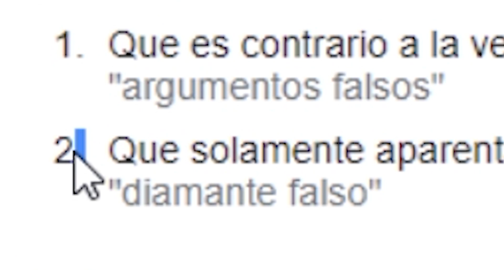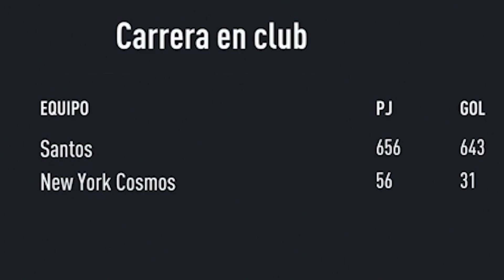NO es Pele...pero se llama Pele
ABEDI PELE HEROE O PELE 91?
-Dejar en los comentarios el siguiente reto que os gustaria ver en el canal!
-Si os ha gustado esta nueva serie se agradece un like y asi
-Apesar de ser una plantilla temática,si que la podéis usar para Fut Champions y os dará un buen rendimiento,puajajjajajaj.
-Espero que os guste este video,si es así no olvideis de dejar un like y suscripcion.
Creador de contenido para DUX gaming equipo de competitivo español de FIFA 22.
Alguna informacion sobre mi canal:
Soy Rulas tengo 47 año por eso llevo el 47 en el nombre pero tengo un problema cada año que pasa sigo teniendo 47 años es un poco raro,por otro lado soy jugador naaaa es broma soy creador de contenido o asi le llaman para DUX mas resumidamente hago videos y directos en el canal de DUX,por lo tanto si mi jefe es DJmario,normalmente le suelo llevar los cafe a las 12 de la mañana no le gusta madrugar y encima desde Bilbao a Madrid hay 4 horas de viaje asique es antes tampoco se lo podria llevar.Obviamente ya habeis leido que soy de Bilbao y mi equipo es el Athletic que no el Atletico,mucha gente lo confunde o lo llama Bilbao lo que realmente los muy desgarramantas no saben es que el aficionados del Athletic crearon el Atletico de Madrid,supongo que estarian por Madrid se aburrian y querian pegarle unas patadas a algo,prefirieron a un balon hoy en dia nos pasa lo mismo con Fut champions hay que darle patadas a algo quien sabe igual algun youtube/streamer acaba creando algun club de futbol y bueno no se porque he escrito esto si lo estas leyendo pasa un buen dia y gracias por apoyar el canal.
Y estas son algunas de las ideas que voy a tener para hacer este FIFA 22!
FIFA 22 directo
FIFA 22 glitch
FIFA 22 trucos y consejos
como ganar todos los partidos de FIFA 22
Como llego a elite en FIFA 22
los mejores goles de FIFA 22
los mejores trucos de FIFA 22
como mejorar en FUT CHAMPIONS FIFA 22
mejores sovbres FIFA 22
sobre icono FIFA 22
mejor jugador FIFA 22
El mejor jugador de fifa 212
el jugador mas chetado de FIFA 22
como hacer sbc hibrido de liga y pais
sbc barato fifa 22
los mejores sbcs de fifa 22
como haccer hibrido de liga rapido en fifa 22
como hacer los sbcs de avanzado rapido fifa 22
h’ibrido de liga y pais fifa 22
hibrido de ligas fifa 22
hibrido de paises fifa 22
horas ilimitadas glitch ea acess fifa 22
medias fifa 22
rulas gravsen
rulas suscriptores rulas clips